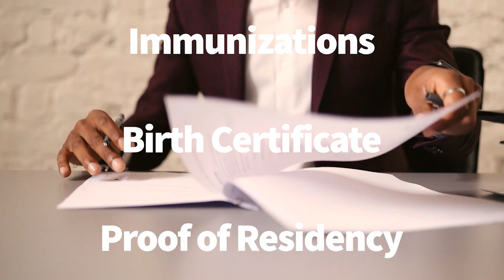FASD PreK Registration Video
Information and process for registering your child for Pre-K at the Farrell Area School District.